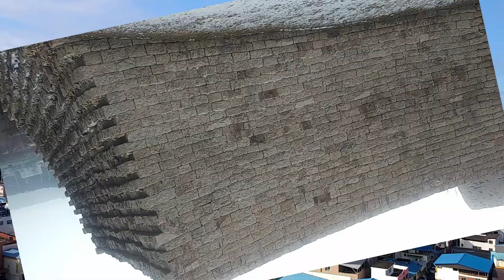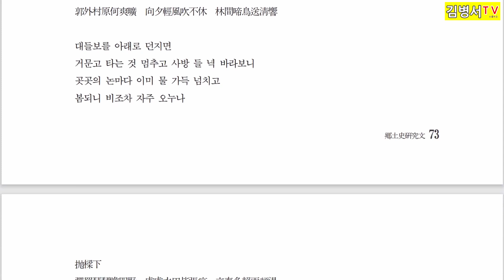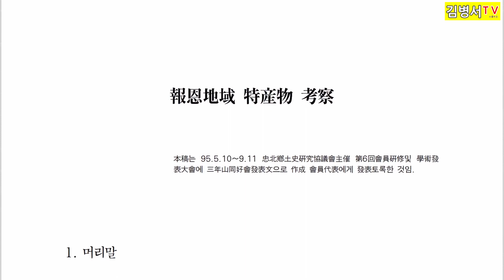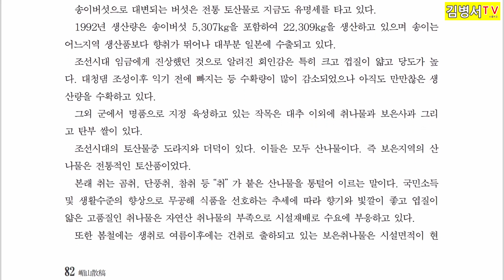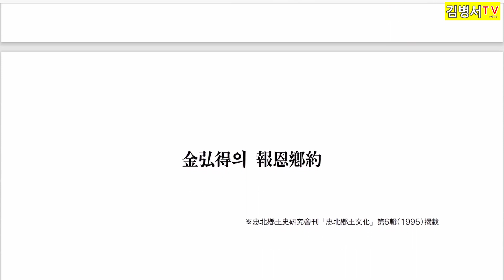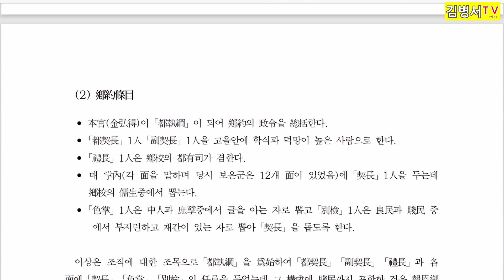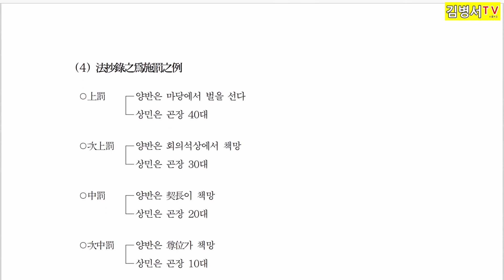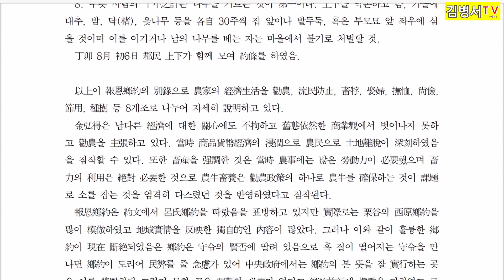미산산고 3 66~97쪽 미산 송석재 김건식 충북 보은군 보은문화원장 보은동헌 중수기 상량문 보은군수 송정희 특산물 대추후리매 놀이 김홍득의 보은향약 보은관광 보은여행 김병서TV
“박토에 씨를 뿌리며”
“우리 고장의 역사를 체계 있게 정리함으로써 향토사를 재정립하고 이 땅에 살아가는 보은사람 맥박에 흐르는 보은인의 진정한 정신, 참모습을 밝혀내어 보은인의 자긍심을 복 돋우고 뒤에 오는 후인들이 으뜸의 고장을 지켜 가도록하는 일에 온힘을 기울일 것입니다.”
이 글은 1990년 5월1일 “삼년산 휘보” 창간호에 “박토에 씨를 뿌리며”란 제목으로 게재된 엄친의 창간사로 삼년산 동호회의 발족 목적 중 하나로 밝히신 말씀으로 미산산고에도 수록되어 있습니다.

미산산고는 2009년 출판된 엄친의 책입니다.
당초 계획은 2009년 아버님생신에 지인들을 모시고 조촐한 출판기념회를 마련해 드리려 했으나 건강이 여의치 않게 되시어 10년도 넘은 지금까지도 실천하지 못 해 자식의 도리를 다하지 못한 4남매의 아쉬움과 회한이 나날이 더해져만 가고 있습니다.
엄친을 모시고 출판 기념회를 연다고 하는 것은 의미도 퇴색되었고 가능한 일이 안된다고 판단되어 불효의 죄를 조금이나마 덜어보고자 PDF파일을 동영상으로 만들 계획을 한 끝에 미루고 미루다 이제 막 시작을 하게 되었습니다.
지역의 문화와 역사를 다룬 몇 권의 다른 출판물도 있으나 쉽지 않은점 을 부인할 수 없는 현실입니다.

총803쪽의 책자를 564분 21초의 영상에 담았습니다.
격주로 유튜브와 네이버TV에 운영하고 있는 "김병서TV"를 통해 업로드 할 예정입니다.
더 많은 지역분들이 보은인의 자긍심을 고취하는데 조금이나마 선한 영향을 드릴 수 있길 바랍니다.